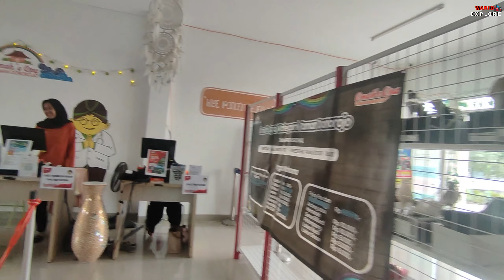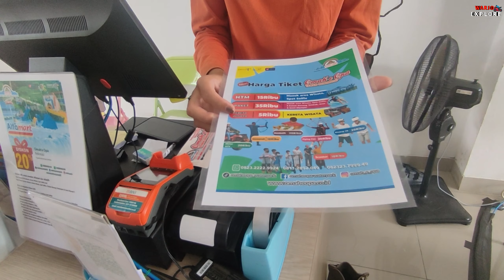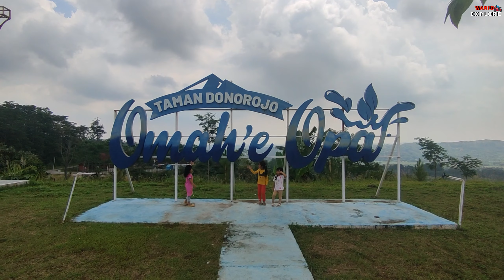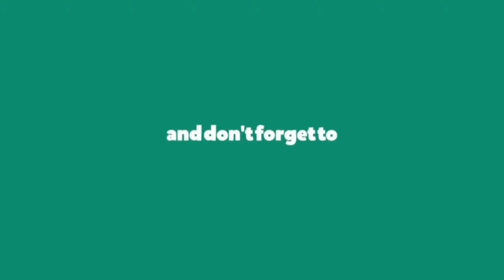KOLAM RENANG DAN WISATA OMAHE OPA PATEAN KENDAL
Oahe OPA adalah salah satu destinasi wisata yang berada di kec patean kendal selain ada penginapan ada juga beberapa wahana seperti kolam renang dan spot poto nya juga harga tiket masuk untuk kolam renang usia di atas 2 tahun di kenakan biaya masuk @35.500 kalo nambah biaya angkot @5000 kolam renang juga ada tersedia untuk anak2 dan dewasa.

jangan kuatir kalo kelupaan bawa makanan karena di tempat ini sudah tersedia beberapa makanan dari minuman dan gorengan serta nasi juga ya